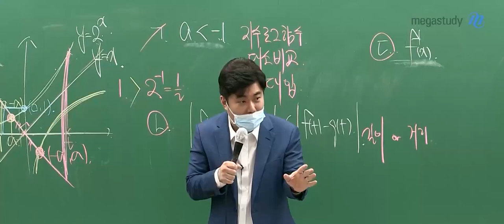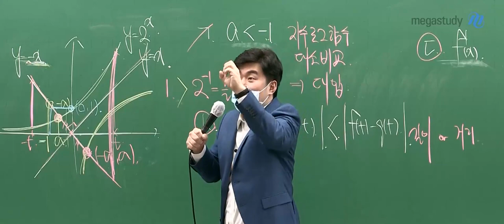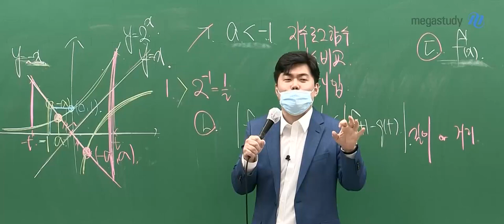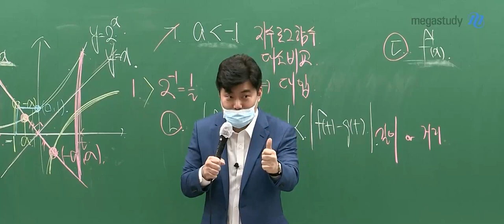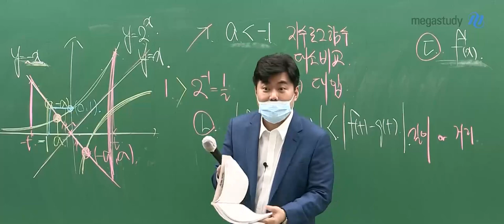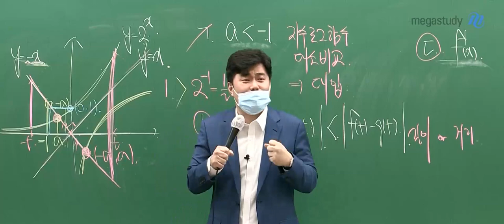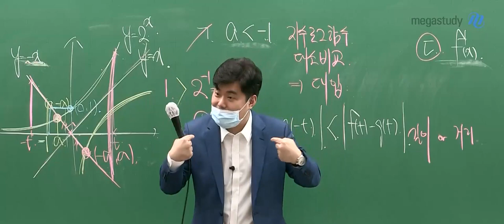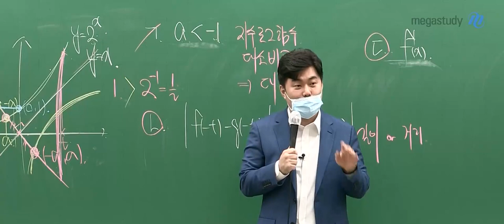[메가스터디] 수학 김성은쌤 - 절대 하지 말아야 할 나쁜 습관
절대 하지 말아야 하는 것은
바로!! 중간에 포기하는 것입니다

핑계를 대고 그만두는 것에
익숙해지면
할 수 있는 것이 아무것도 없습니다

무슨 일은 시작했으면
잘 되는 방향으로 좋게 끝맺음을 지어야 합니다
김성은 선생님이 알려주는 이야기
꼭 들어보세요~

- 수학 김성은선생님을 더 알고 싶다면?